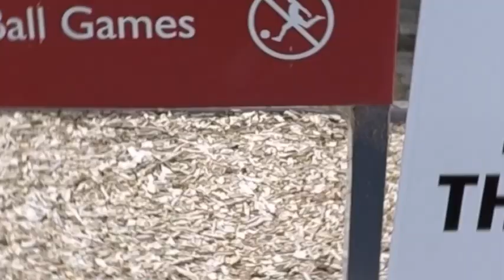Bendigo Food Truck Festival 2017 (#06)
Food, Music, and Chill with friends at Rosalind Park